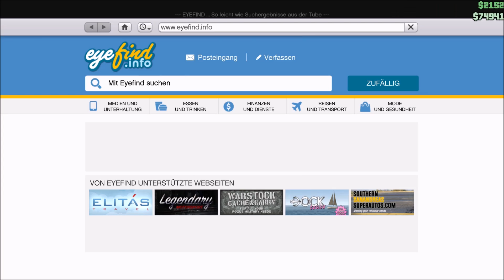GTA Online Folge 11 | Nicht viel los | Bullet Boy & Misterx005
Bei den Auftägen war nicht viel los, dafür konnten wir die Unterwasserwelt begutachten